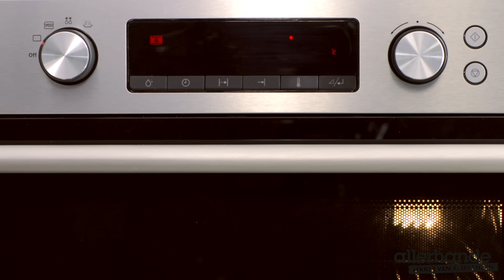Panpizza peperoni – Allerhande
Italiaans op z’n Amerikaans. Deze pizza’s bak je eerst in de pan en daarna pas in de oven. Bijzonder lekker!

Snijden
Maak 1 groene paprika schoon en snijd in dunne halve ringen. Snijd 2 rode uien in dunne ringen en snijd 250 gram mozzarella in plakken.

Pizzadeeg maken
Meng in een ruime kom 425 gram bloem met 7 gram gist en 1 mespunt zout. Voeg 250 milliliter lauw water in delen toe en kneed met je handen in 8 minuten tot een soepel deeg. Dek de kom af met een schone theedoek en laat anderhalf uur rijzen op een warme, tochtvrije plek.

Pizza beleggen
Verwarm de oven voor op 230 graden. Vet een koekenpan met een doorsnee van 28 centimeter in met 1 eetlepel olijfolie. Kneed het deeg kort.
Verdeel het deeg in 2 gelijke porties, leg 1 deel in de pan en duw met de hand naar buiten tot de bodem is bedekt. Verdeel er 90 gram tomato frito over, laat een halve centimeter van de rand vrij. Beleg met de helft van de chorizo, mozzarella, ui en paprika.

Pizza in de pan
Bak de pizza in de pan 5 minuten op middelhoog vuur tot de bodem goudbruin en krokant is. Controleer regelmatig. Laat de pizza op een met bakpapier beklede bakplaat glijden en maak zo nog een pizza.

Zet de pizza's naast elkaar ongeveer 25 minuten in de oven. Past dat niet, zet ze dan boven elkaar en wissel halverwege de baktijd om. Halveer de pizza's en serveer op een mooie schaal of plank. Zo maak je een panpizza peperoni.